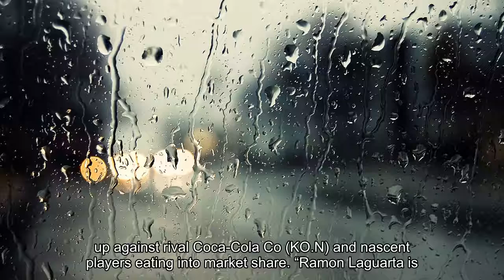PepsiCo veteran Ramon Laguarta to replace Indra Nooyi as CEO